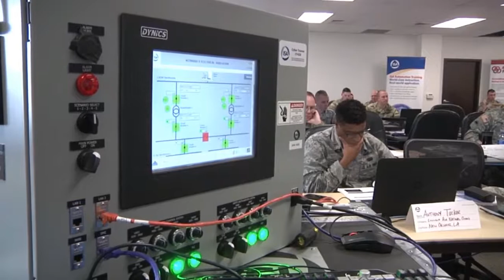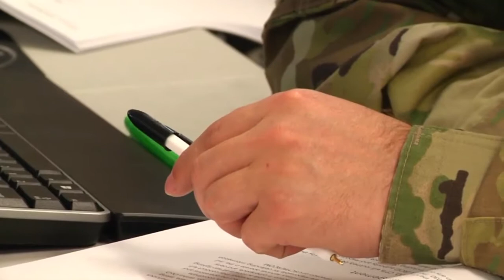Cyber Shield 2017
Cyber Shield 2017 B-Roll Video 1